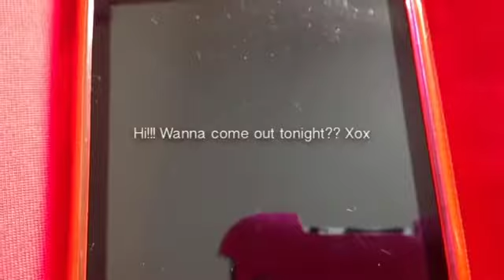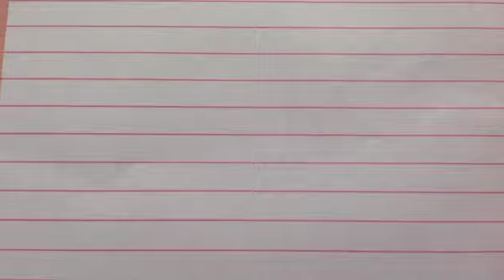A day in a life of a movie star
PFan video of "Scream & Shout (feat. Britney Spears) [Radio Edit]" by will.i.am.